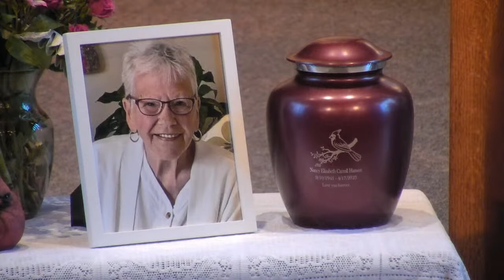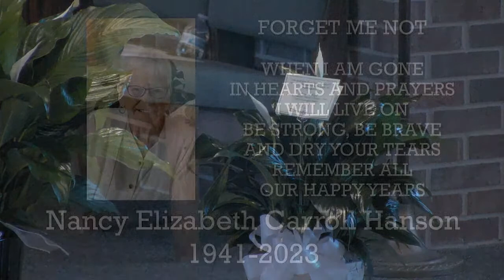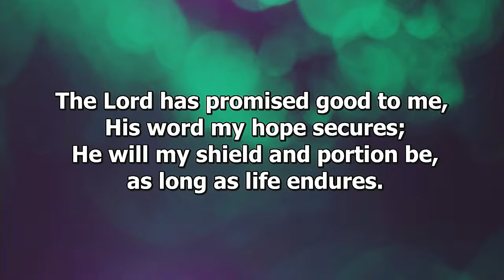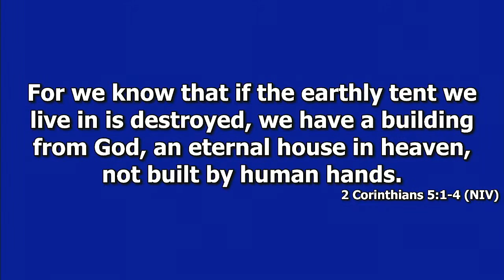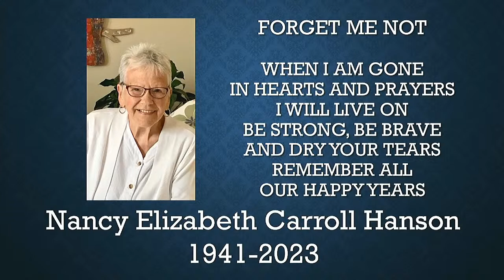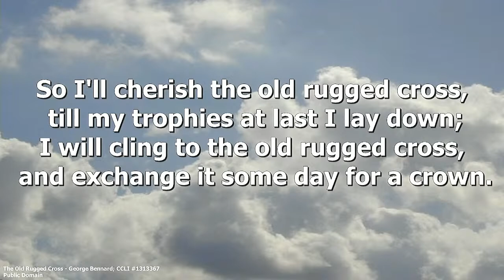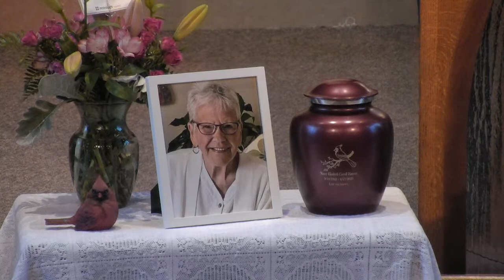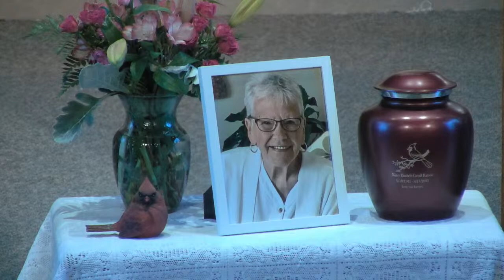Nancy Hanson Memorial, April 29, 2023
Thank you for joining us today. If you would like to follow along our bulletin, you can access that by following this